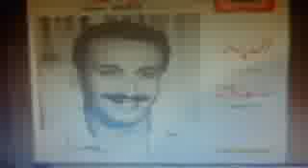LES ANCIENS MUSICIENS ORANAIS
CHOUFOU WAHRANE CHTTA WALDETE